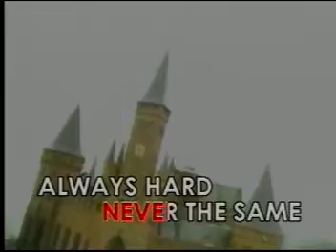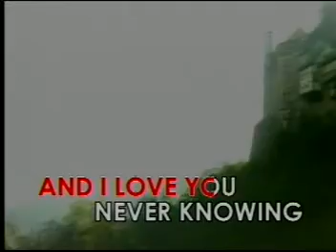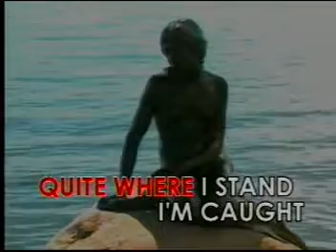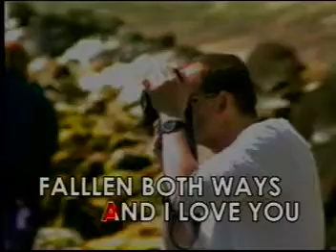CAUGHT BETWEEN GOODBYE AND I LOVE YOU